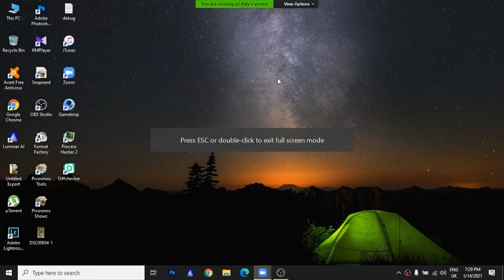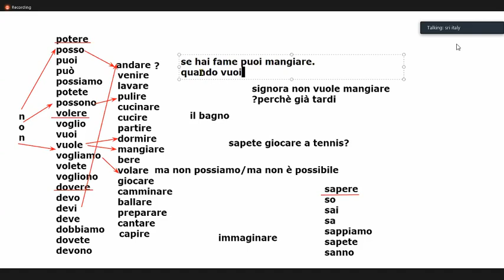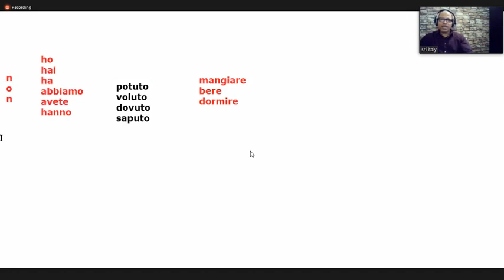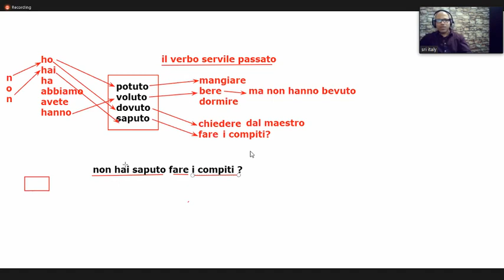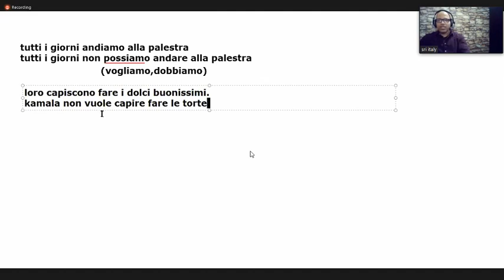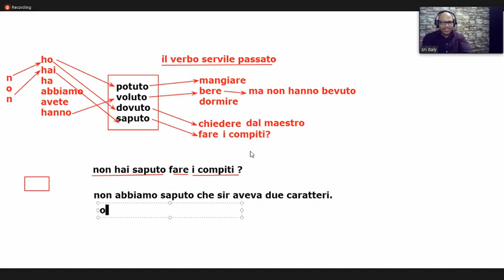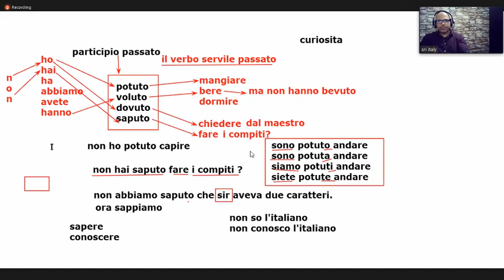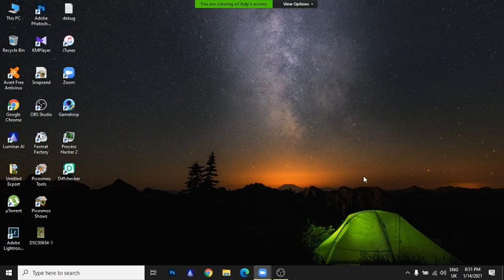2021 01 14 -2